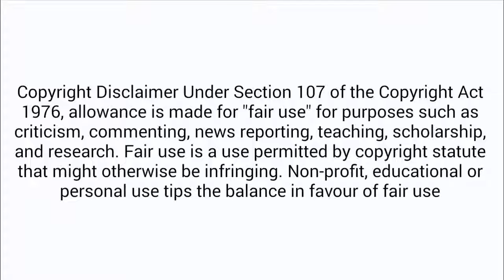Sooryavanshi Zee Cinema | TV Par Kab Aayegi | Trailer Review Hindi | Reaction | Cop Universe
Trailer main points :-
Good narration
Shoot music
Caa
Babita kumari madam sir show piece
Lashkar sleeper cell organisation secret
Manav telling something
Urja nagre again
Old movies exposed
Behen beti
Khiljee padmaavat
Make in India promotion
Trailer no, movie yes
Double meaning
Naukar park
What a missed
Yeh bjp ko samjhao